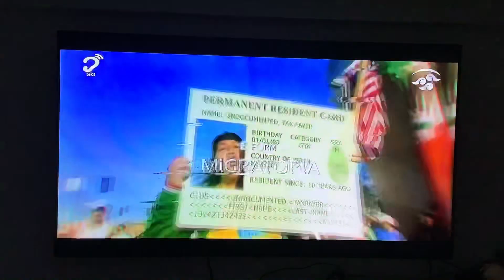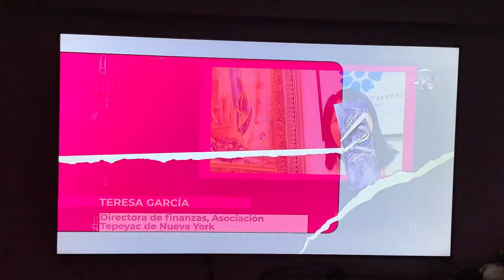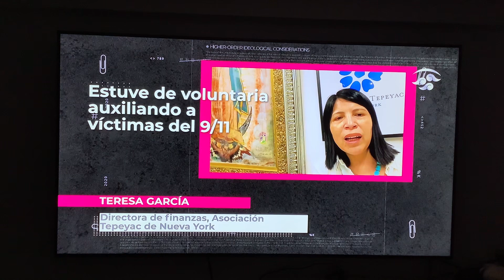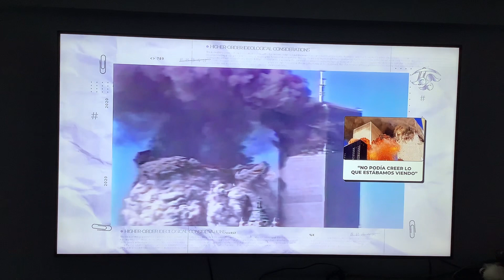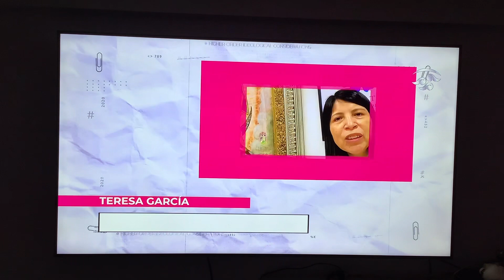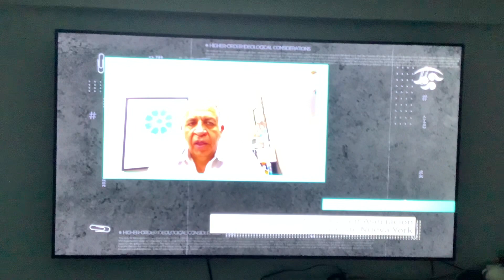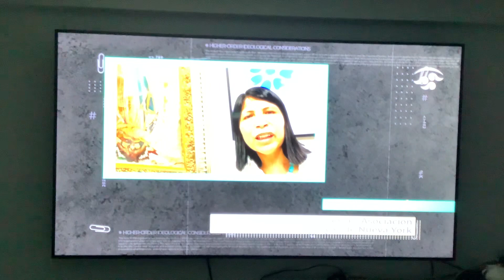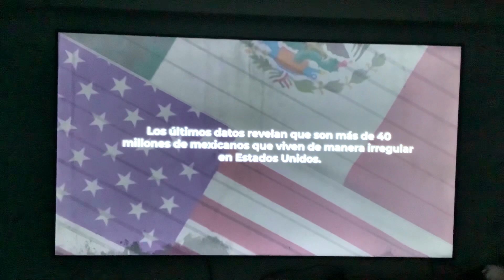La Era del Migrante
Y PUEDES ENVIARME VIDEOS Y FOTOS A ESTE
**MilGracias DE TODO CORAZÓN POR TUS DONATIVOS. ES UN GRAN APOYO :) AQUÍ LES DEJO EL NÚMERO DE CUENTA DE NUESTRA TARJETA
BANAMEX:   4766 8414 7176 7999   MIL GRACIAS